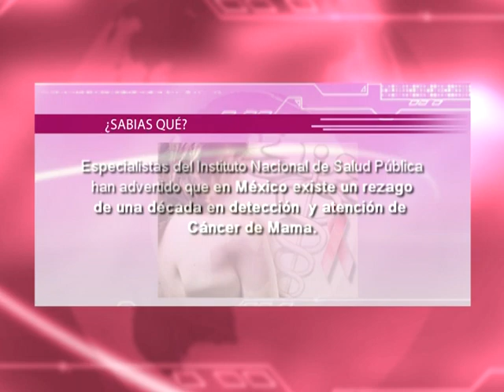CÁNCER DE MAMA 6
El cáncer de mama es el crecimiento desenfrenado de células malignas en el tejido mamario. Existen dos tipos principales de cáncer de mama, el carcinoma ductal—la más frecuente—que comienza en los conductos que llevan leche desde la mama hasta el pezón y el carcinoma lobulillar que comienza en partes de las mamas, llamadas lobulillos, que producen la leche materna.

Los principales factores de riesgo de contraer cáncer de mama incluyen una edad avanzada, la primera menstruación a temprana edad, edad avanzada en el momento del primer parto o nunca haber dado a luz, antecedentes familiares de cáncer de mama, el hecho de consumir hormonas tales como estrógeno y progesterona, consumir licor y ser de raza blanca.[2] Entre 5 a 10% de los casos, el cáncer de mama es causado por mutaciones genéticas heredadas.